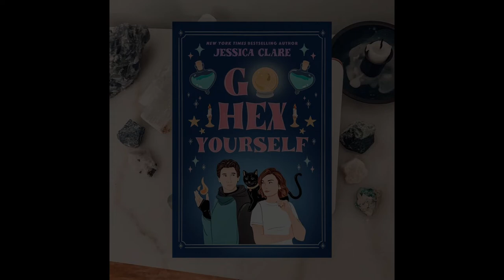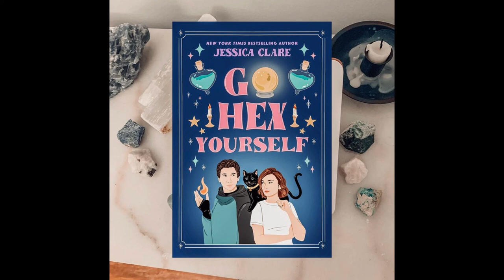Bring Your Own Book Podcast - Episode 29: "Go Hex Yourself" by Jessica Clare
Welcome to BYOB, the Bring Your Own Book Podcast, featuring your favourite bookworms Nikki, Kelly, and Tilly! Every episode we'll discuss the book we read and pair it with a drink inspired by the book.

Surprise! We’ve got a fun little BYOB Shot episode for you about the witchy romance novel “Go Hex Yourself” by Jessica Clare. The book just came out a few days ago, on April 19th, and we all were lucky enough to read advanced reader copies and loved it, so we wanted to record a short episode and gush!

Since this is a mini episode, we’re going to be launching right into spoilers and all our feelings about this book, so if you haven't read the book yet and don't want to be spoiled, grab a copy, enjoy, and come back! Don't worry, we'll still be here. :)